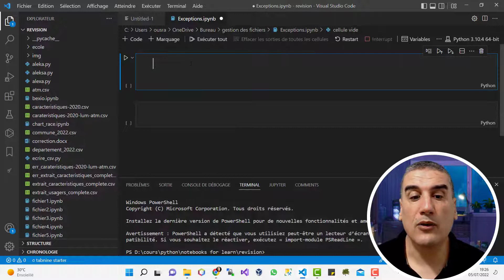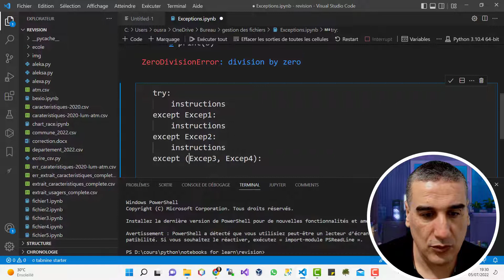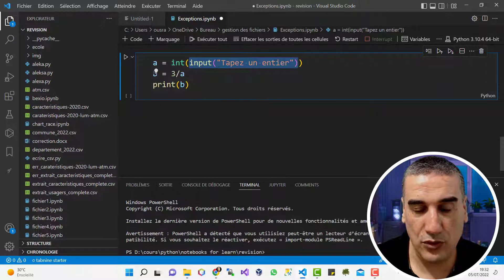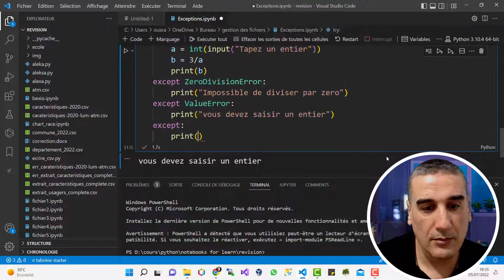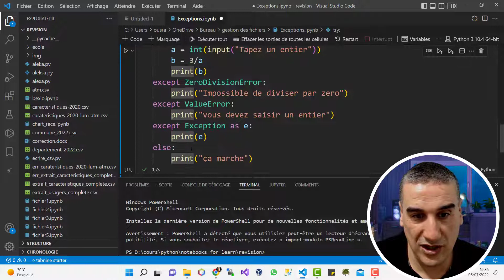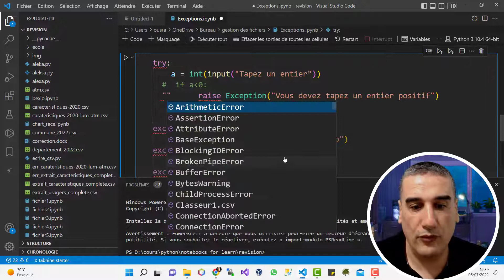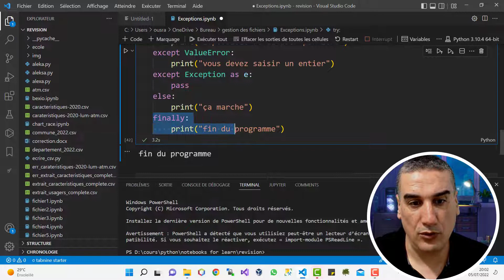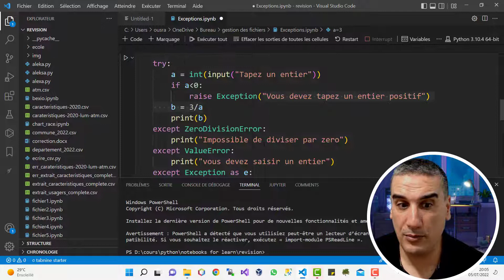#16 - تعلم بايتن بالدارجة المغربية - تدبير الاستثناءات La gestion des exceptions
La Manipulation des variables الدرس الرابع-  التعامل مغ المتغيرات

Les instructions conditionnelles  if - else  الدرس الخامس-  التعليمات الشرطية

Les fichiers TXT et CSV الدرس الخامس عشر - التعامل مع الملفات

La gestion des exceptions الدرس السادس عشر -  تدبير الاستثناءات

Documentation et testes unitaires الدرس السابع عشر -  توثيق الكود واختبار الوحدات